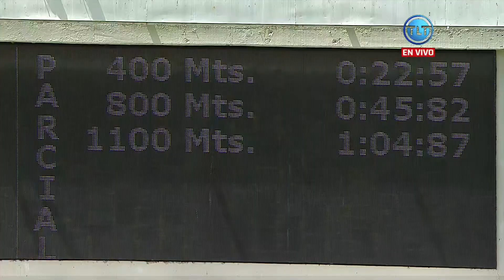3ª Carrera | "VELOCITY" | 1 de agosto | Reunión 30 | La Rinconada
Continua la R30 en el Hipódromo La Rinconada, con la tercera carrera de este domingo 1 de agosto, cuyo ganador fue "VELOCITY" (4) con la monta de José Hernández y el entrenamiento de Luis Peraza.